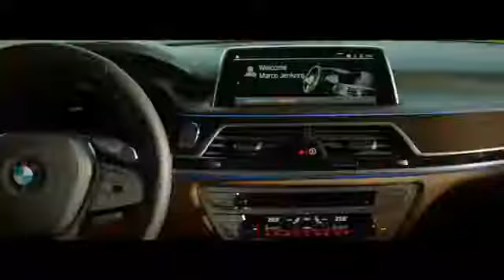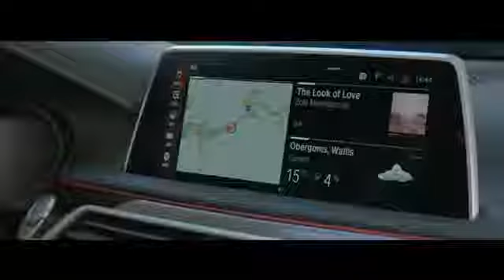BMW DUBBELSTEYN | DE NIEUWE BMW 7 SERIE.